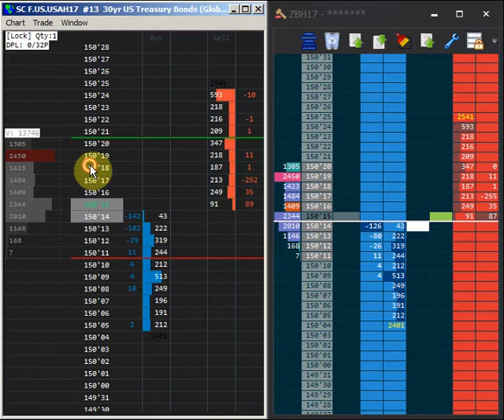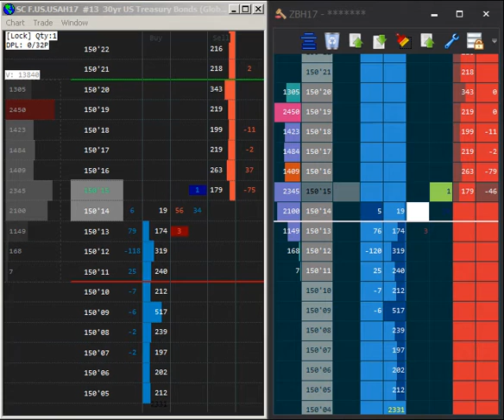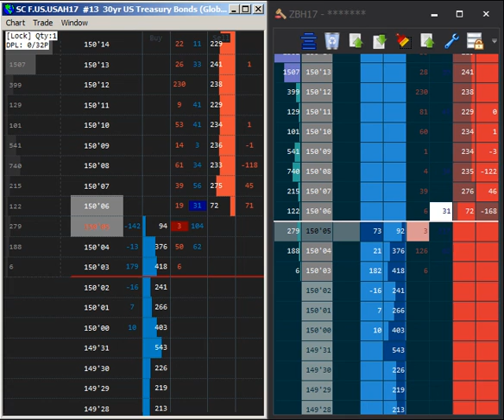SierraChart DOM and Rapid Trader Pro Depth & Sales Comparison 01.30.2017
Update 17'november: When you watch this video, please be aware that it is nearly 1 yr old. There are lots of improvements both in Sierra and Jigsaw since that date - although the basic/important functions haven't changed much...
Comparison of Sierrachart DOM and RapidTrader Pro Depth & Sales
SierraChart v1511
RapidTrader Pro: v1.0.0.14
Feed: CQG
Market: ZBH2017

SierraChart: Be sure to set the Global Settings - General Settings - Chart Update Interval In Miliseconds to 10

You can see a quick move from 31:00 (London Open)